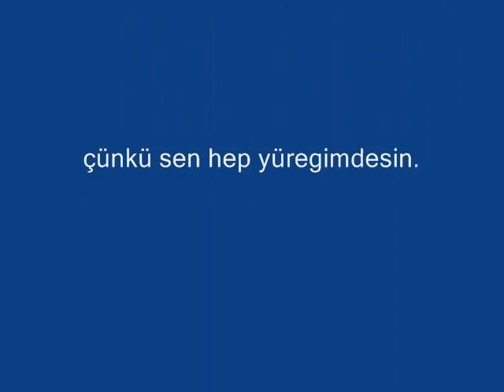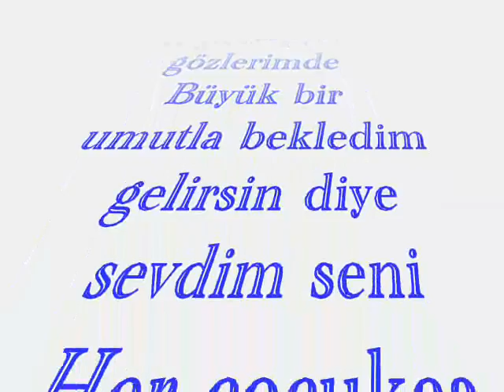mesut ve esra